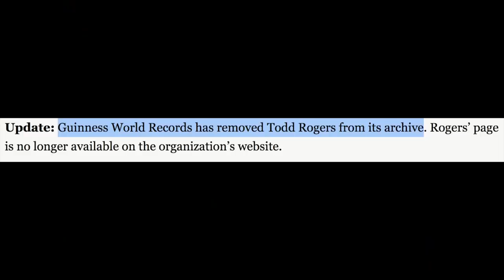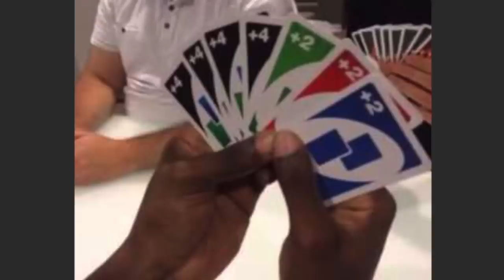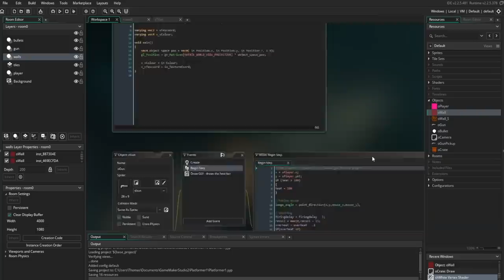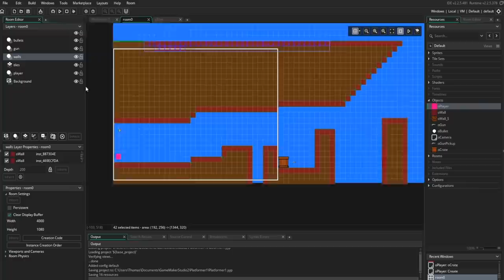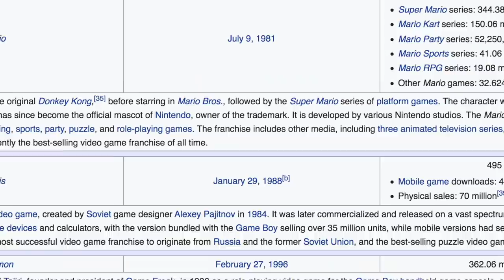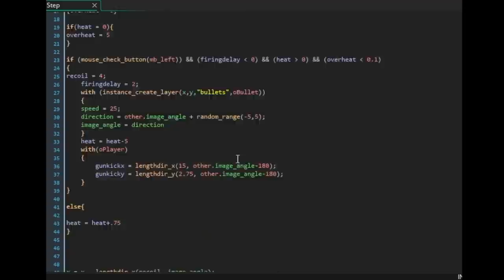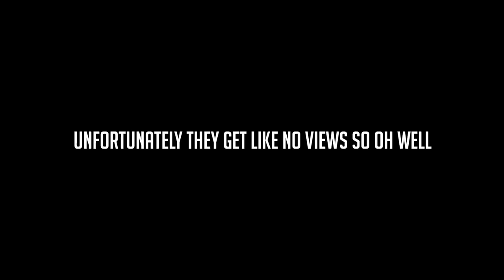How Video Games Cheat FOR The Player!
Cheating is a very prevalent issue in video games, but cheating isn't all bad! In this video essay, I take a look at games such as Mario, Celeste, Donkey Kong Country and more, and discuss how video games cheat for the player! Hope you enjoy!

-Thomas & PJ